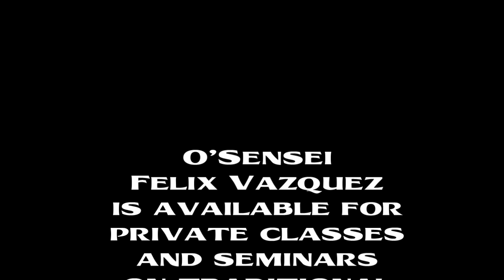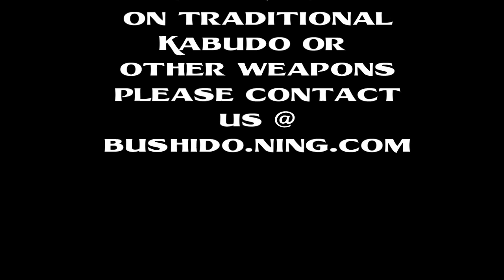Felix Vazquez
Nin-Jutsu, Circle of One Founder